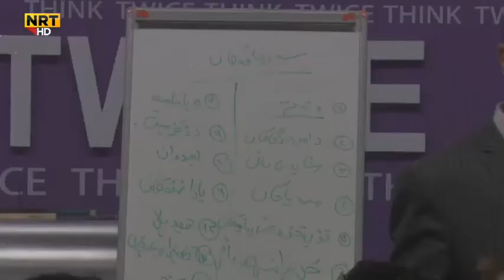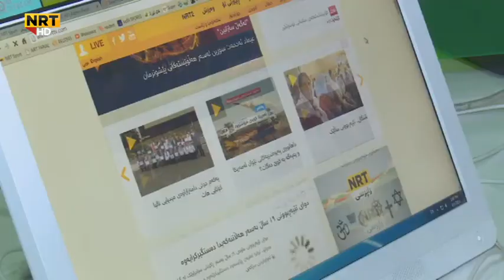ئەکادیمیاى میدیایى نالیا - هەولێر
ئەکادیمیاى میدیایى نالیا بۆ یەکەمجار لە شارى هەولێر خولى پێگەیاندنى لە بوارەکانى بێژەیى و پێشکەشکاریى دەستپێکرد